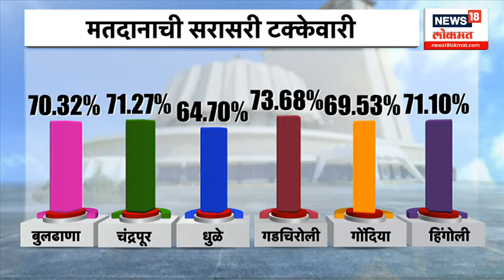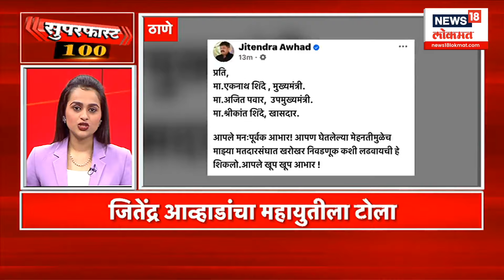BJP | Maharashtra Election 2024 | निकालाला एक दिवस बाकी, भाजपात हालचाली वाढल्या | Vidhansabha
After the exit polls, there has been increased movement in the BJP. Sources have said that BJP will contact the rebels... There is a possibility that BJP will contact the rebels who are likely to win. There is a possibility that the action taken by the party against the rebels will be withdrawn.

एक्झिट पोल समोर आल्यानंतर आता भाजपमध्ये हालचाली वाढल्या आहेत..भाजप बंडखोरांसोबत संपर्क साधणार असल्याचं सूत्रांकडून सांगण्यात आलंय...जिंकण्याची शक्यता असलेल्या बंडखोरांसोबत भाजपकडून संपर्क साधला जाण्याची शक्यता आहे..प्रत्येक विभागातल्या वरिष्ठ नेत्यांवर यासाठी जबाबदारी देण्यात आल्याचं सूत्रांकडून सांगण्यात आलंय..तसंच विजयी झालेल्या  बंडखोरांवर पक्षाने केलेली कारवाई  मागे घेतली जाण्याची शक्यता आहे..